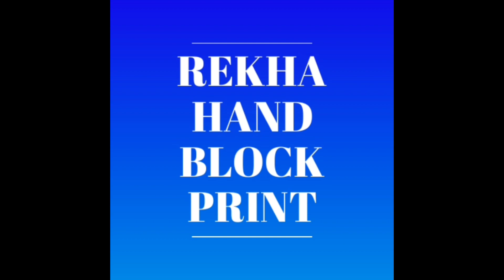Hand block printed cotton top & skirt with cotton mulmul duptta|| Cotton lahnga choli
🎁 New  special Collection*🎁

 *Bagru hand block* printed  cotton designer top & skirt with mulmul duptta available..( *lehenga choli*)

*Special gotta Patti work*

Sizes: 36-46
Skirt length: 40 inch
Skirt circle: 5.5 mtr.
Top length: 17 inch
Dupptta size -2.5 mtr..

*price* 1850+shipping charges extra.

Resellers and wholesalers are mostly welcome 🥰